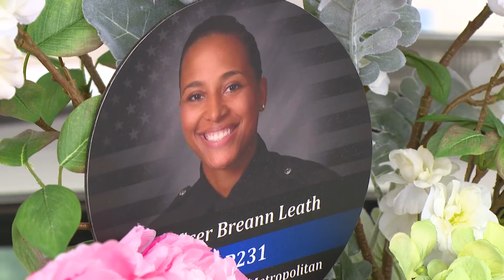Officers testify today in Elliahs Dorsey's murder trial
On the second day of trial, IMPD Officer Christian Gehring testified he assisted other officers in retrieving Officer Leath from the staircase after she was shot.